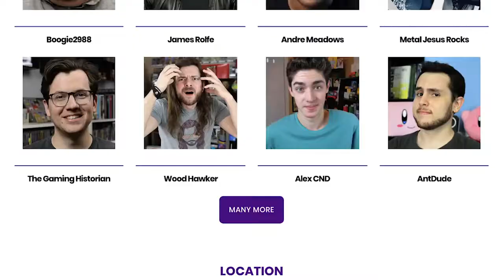Top 10 BEST Nintendo Switch Games So Far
10 BEST Nintendo Switch games, So far! Looking for GOOD Nintendo Switch Games? Here are some GREAT Switch Games! Super Smash Bros. Ultimate, Super Mario Odyssey, Zelda Breath of the Wild, Xenoblade 2, Pokemon, you name it, I've got it!